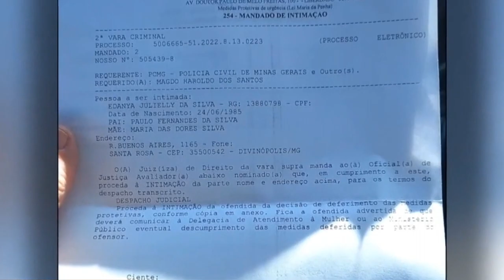EM DIVINÓPOLIS, SUSPEITO DE MATAR MÃE E FILHA É ENCONTRADO MORTO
| REGIÃO |